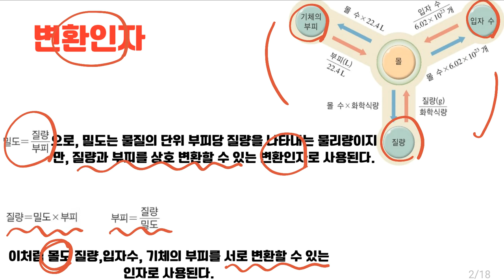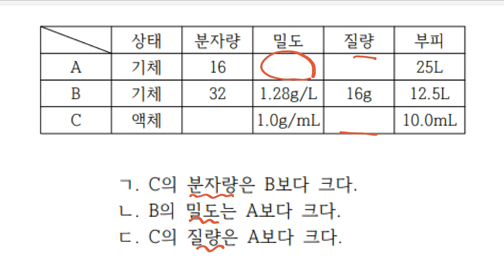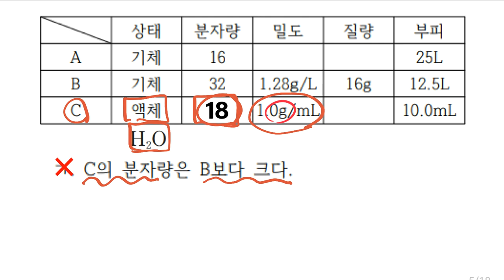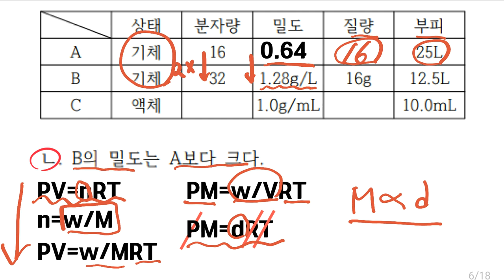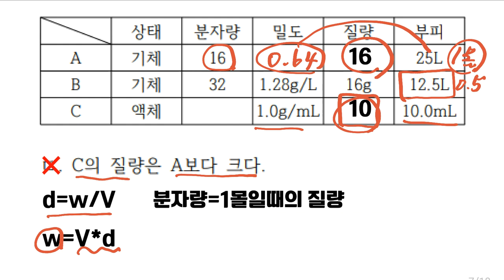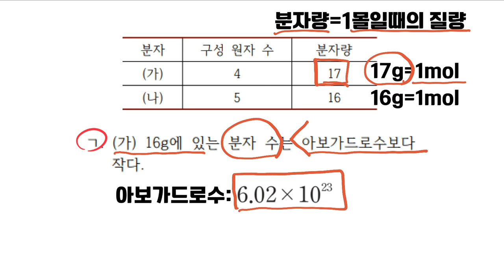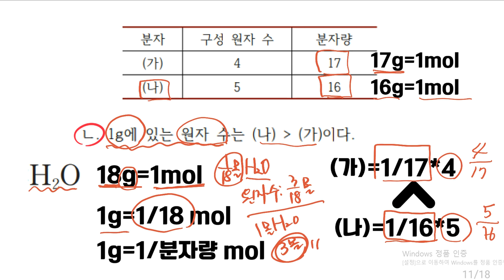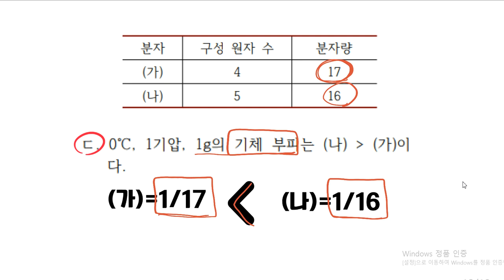화학1 2013년9월10번/양적관계/ 변환인자/ 몰/밀도/1g당 분자수/1g당원자수